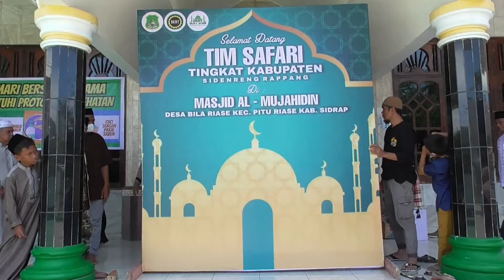SAFARI BKMT TINGKAT KABUPATEN DI MASJID AL MUJAHIDIN DESA BILA RIASE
BADAN KONTAK MAJELIS TAKLIM (BKMT) MERUPAKAN WADAH UNTUK MENINGKATKAN IMAN DAN TAQWA, SERTA SARANA MENJALIN SILATURAHMI ANTAR ANGGOTANYA. SEBAGAI BENTUK KEGIATAN SILATURAHMI, BKMT KABUPATEN SIDENRENG RAPPANG MELAKSANAKAN SAFARI KELILING MESJID YANG DIISI DENGAN MAJLIS ILMU. SEPERTI HALNYA SAFARI BKMT TINGKAT KABUPATEN YANG DILAKSANAKAN DI MESJID AL MUJAHIDIN DESA BILA RIASE KECAMATAN PITU RIASE KABUPATEN SIDRAP PADA HARI SABTU TANGGAL 25 RAJAB 1443 H/ 26 FEBRUARI 2022.
KEGIATAN SAFARI BKMT TINGKAT KABUPATEN TERSEBUT MERUPAKAN KEGIATAN YANG DISELENGGARAKAN OLEH BKMT (BADAN KONTAK MAJELIS TAKLIM) DESA BILA RIASE  DENGAN TUJUAN MENINGKATKAN KEYAKINAN DAN ILMU AGAMA SERTA SEBAGAI TEMPAT KONTAK SOSIAL DAN SILATURAHMI.
DALAM KEGIATAN SAFARI BKMT TERSEBUT DIHADIRI OLEH PENGURUS BKMT KABUPATEN SIDRAP DAN PENGURUS BKMT KECAMATAN PITU RIASE SERTA RATUSAN ANGGOTA BKMT SE KECAMATAN PITU RIASE YG TERDIRI DARI 8 DESA DAN 1 KELURAHAN, DIANTARANYA DARI DESA BILA RIASE SELAKU TUAN RUMAH, DESA BOLA BULU, DESA BOTTO, DESA LAGADING, DESA COMPONG, DESA LOMBO, DESA LEPPANGENG DAN DESA TANA TORO SERTA KELURAHAN BATU.
ACARA DIAWALI DENGAN PEMBACAAN AYAT SUCI ALQURAN OLEH IBU NURMIN B, S.AG, M.PDI DAN SARITILAWAH OLEH SUARFI, KEMUDIAN DILANJUTKAN DENGAN LANTUNAN SHALAWAT OLEH PENGURUS BKMT DESA BILA RIASE YANG DIPIMPIN IMAM MASJID AL MUJAHIDIN UST. MUH. IDRIS. DAN TERAKHIR TAUZIYAH DAN DOA YG DIBAWAKAN OLEH UST. JAMALUDDIN SUHUFI S.PD. M.PD.
SIRAJUDDIN, SE SELAKU KEPALA DESA BILA RIASE DALAM SAMBUTANNYA MENGUCAPKAN BANYAK TERIMA KASIH KEPADA PANITIA PELAKSANA KHUSUSNYA BKMT DESA BILA RIASE SELAKU TUAN RUMAH. YG DENGAN SEPENUH HATI MENSUKSESKAN KEGIATAN INI. IA PUN BERHARAP SEMOGA KEGIATAN BKMT BISA BERLANJUT DAN SETERUSNYA BISA BERJALAN DENGAN APA YANG DI HARAPKAN.
HAL SENADA DIKATAKAN OLEH KETUA BKMT KECAMATAN PITU RIASE HJ. ANDI GUSTIAWAN S.PD. YANG SANGAT MENGAPRESIASI KEGIATAN SAFARI TINGKAT KABUPATEN YANG DILAKSANAKAN OLEH PENGURUS BKMT DESA BILA RIASE.
SEMENTARA ITU KETUA BKMT KABUPATEN SIDRAP YANG DIWALIKI OLEH SEKRETARIS BKMT KABUPATEN SIDRAP MENGATAKAN SANGAT MENDUKUNG KEGIATAN SAFARI INI  “ADA KEBERKAHAN TERSENDIRI MENGIKUTI MAJELIS ILMU SEPERTI INI, SELAIN MENUMBUHKAN KEIMANAN, KEGIATAN INI DAPAT MEMPERERAT SILATURAHMI,BAIK ITU SESAMA ANGGOTA BKMT DI DESA MASING MASING MAUPUN DI TINGKAT KECAMATAN DAN TINGKAT KABUPATEN. IA PUN BERHARAP DAN MEMOHON KEPADA ALLAH SEGALA KEBAIKAN UNTUK KITA SEMUA, JUGA MENDOAKAN KABUPATEN SIDENRENG RAPPANG TERKHUSUSNYA KECAMATAN PITU RIASE AGAR  DIJAUHKAN DARI MUSIBAH DAN PANDEMI COVID-19 SEGERA BERAKHIR.

TERLIHAT HADIR DALAM KEGIATAN TERSEBUT PENGURUS BKMT KABUPATEN SIDRAP, IBU CAMAT PITU RIASE ANDI SORAYA ANDI MUKTI ALI, KEPALA DESA BILA RIASE SIRAJUDDIN SE, TOKOH PENDIDIK, TOKOH AGAMA, IMAM MASJID AL MUJAHIDIN, PENGURUS MASJID, SERTA ANGGOTA BKMT SE KECAMATAN PITU RIASE.

DARI KECAMTAN PITU RIASE SUPARDI SR MENGABARKAN.